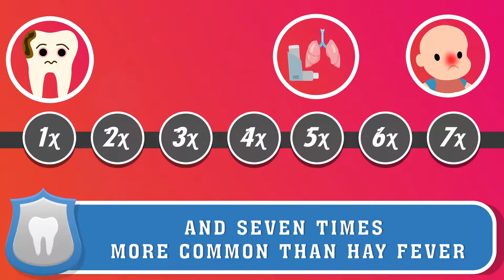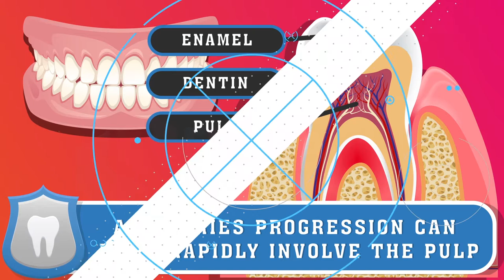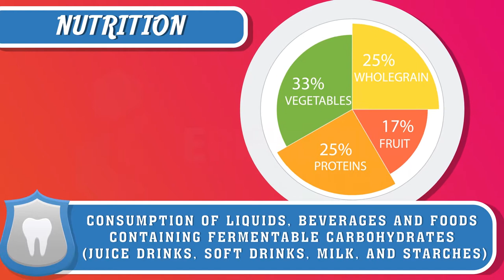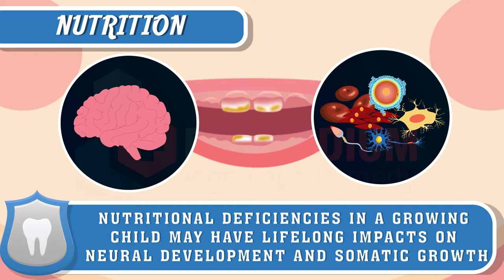How to prevent Early Childhood Caries | Baby Bottle Tooth Decay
Early Childhood Caries is the dental disease in infants, also known as Nursing Bottle Caries.
Early childhood caries are cavities that most often show up on a child’s upper front teeth but can also affect other teeth.  It first shows up as white spots near the gum line. As it gets worse, they can look like brown spots, holes or broken teeth which will require more involved procedures to fix. It is very important to get treatment early to stop the decay from getting worse.
In the video we used the language that anyone can comprehend.
MEDICAL ANIMATION TRANSCRIPT:

Early childhood caries (The dental disease of infants)
What is Early childhood caries (ECD)
ECC is known as nursing bottle caries.
Ir is also defined as the presence of one or more decayed.
Missing or filled tooth surfaces in any primary  tooth in a child 71 months of age or younger.
In couple of months time, decay will destroy the teeth.
ECC is a major health concern that continues to negatively affect the oral health of infants and children today.
Dental caries is a chronic disease of teeth that in children is five times more common than asthma and seven times more common than hay fever.
Approximately 40% of children have dental caries by the age of five and 8% of two year old children have some form of decay or previous restoration (s)
Left untreated, carious lesions can lead to expensive treatment.
A child’s teeth are susceptible to decay as soon as they begin to erupt.
ECC also result in increased hospitalization and emergency room visits which can be stressful.
Nearly 20% of all dental emergency visits are attributed to ECC.
Reasons for(ECC)
Baby milk bottle tooth decay is recognized as one of the more severe manifestations of this syndrome in comparison to permanent teeth.
Enamel and dentin of primary teeth are inherently thinner and caries progression can more rapidly involve the pulp.
How does it happen  ?
Role of bacteria: Cariogenic bacteria( especially mutans streptococci) are transmitted soon after the first teeth erupt.
Decreasing the mother’s mutans levels may decrease the child’s risk of developing ECC.
Parents, including expectant parents, should visit their dentist to ensure their own oral health.
 Nutrition
Infants and young children should be provided with a balanced diet in accordance with the dietary guidelines.
Consumption of liquids, beverages and foods containing fermentable carbohydrates ( juice drink, soft drinks, milk and starches) can contribute to decay after eruption of the first tooth.
Nutritional deficiencies in a growing child may have lifelong impacts on neural development and somatic growth.
Normal growth and development may also be delayed due to pain and sleep disturbances.
Bottle feeding:
Intake of surrey liquids during the day or while in bed should be discouraged.
Infants should finish their bedtime and naptime bottle before going to bed.
Breast Feeding:
Nocturnal breastfeeding after eruption of the child’s first tooth can lead to an increased risk of caries.
Use of a cup
Children should be encouraged to drink from a cup by their first birthday.
*TimeStamps*
0:00 Introduction of Early childhood caries
0:17 What is Early childhood caries (ECD)
2:02 Reasons for(ECC)
2:35 How does it happen  ?
3:19 Nutrition
4:17 Bottle feeding
4:38 Breastfeeding
4:50 Use of a cup